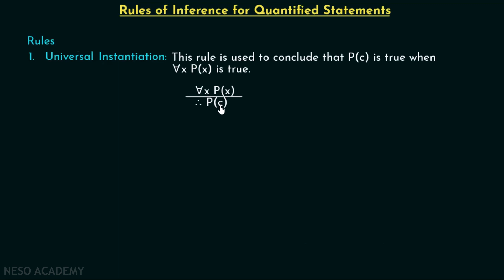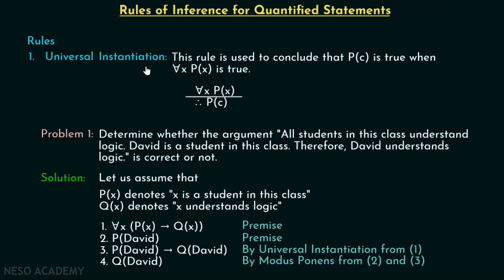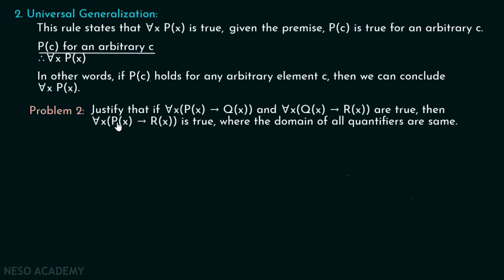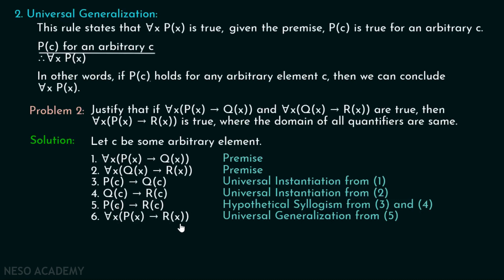069 Rules of Inference for Quantified Statements Part 1 1080p